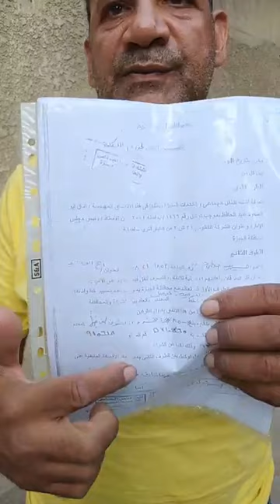شركة نقل جماعي تستولي على أموال عملائهم وترفض تسليم سيارتهم